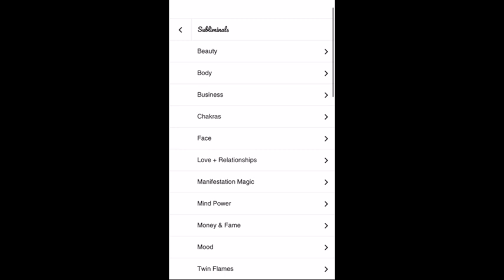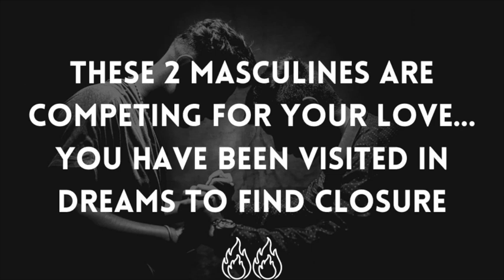𝗧𝗵𝗶𝘀 𝗗𝗶𝘃𝗶𝗻𝗲 𝗠𝗮𝘀𝗰𝘂𝗹𝗶𝗻𝗲 𝗧𝘄𝗶𝗻 𝗙𝗹𝗮𝗺𝗲 & 𝗦𝗼𝘂𝗹𝗺𝗮𝘁𝗲 𝗮𝗿𝗲 𝗖𝗼𝗺𝗽𝗲𝘁𝗶𝗻𝗴 𝗙𝗼𝗿 𝗬𝗼𝘂 𝗦𝗽𝗶𝗿𝗶𝘁𝘂𝗮𝗹𝗹𝘆 [Twin Flame Reading]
This is one of the strangest twin flame readings I've ever channeled here on this platform. In today's twin flame reading, I felt 2 strong divine soul connections coming through. I feel that both of these energies carry a masculine polarity, and although they are both extremely ancient soul connections only one of them is a twin flame and the other is a very high level romantic soulmate. I feel that these two masculines have been spiritually "competing" for a divine feminine's love in this lifetime, and that they are all part of the same soul family. One of these masculines is more presently available [romantically and commitment-wise], and I feel the divine feminine has chosen this more available connection. However, the other masculine in this scenario is mourning the fact that his connection to the divine feminine may never fully materialize in the 3D, and because of this his spirit has been visiting her in dreams for a sense of closure. I know this reading is extremely hyper-specific [more-so than nearly all the readings on my channel] and will only apply t a few people –  but if this is for you, I hope it brings you clarity. Sending so much love, - Infinity ∞

7 𝘾𝙝𝙖𝙠𝙧𝙖 𝘾𝙡𝙚𝙖𝙧𝙞𝙣𝙜 𝙎𝙪𝙗𝙡𝙞𝙢𝙞𝙣𝙖𝙡
• 𝗎𝗉𝗋𝗈𝗈𝗍 + 𝖼𝗅𝖾𝖺𝗋 𝖻𝗅𝗈𝖼𝗄𝖺𝗀𝖾𝗌 𝗂𝗇 𝖺𝗅𝗅 𝟩 𝖼𝗁𝖺𝗄𝗋𝖺𝗌
• 𝖼𝗈𝗇𝗍𝖺𝗂𝗇𝗌 𝗉𝗈𝗐𝖾𝗋𝖿𝗎𝗅 𝖻𝗂𝗇𝖺𝗎𝗋𝖺𝗅 𝖻𝖾𝖺𝗍 𝖿𝗋𝖾𝗊𝗎𝖾𝗇𝖼𝗂𝖾𝗌
• “𝗋𝖾𝗍𝗎𝗇𝖾“ 𝖾𝖺𝖼𝗁 𝖼𝗁𝖺𝗄𝗋𝖺 𝗍𝗈 𝗂𝗍𝗌 𝗇𝖺𝗍𝗎𝗋𝖺𝗅 𝗌𝗍𝖺𝗍𝖾
• 𝖺𝗆𝗉𝗅𝗂𝖿𝗒 𝗆𝖺𝗇𝗂𝖿𝖾𝗌𝗍𝖺𝗍𝗂𝗈𝗇 𝗉𝗈𝗐𝖾𝗋
• 𝗋𝖺𝗂𝗌𝖾 𝗏𝗂𝖻𝗋𝖺𝗍𝗂𝗈𝗇 + 𝖺𝗅𝗅𝗈𝗐 𝖿𝗋𝖾𝖾 𝖿𝗅𝗈𝗐 𝗈𝖿 𝖾𝗇𝖾𝗋𝗀𝗒